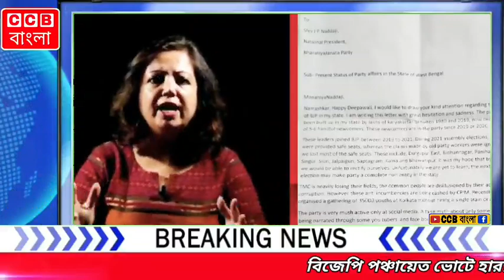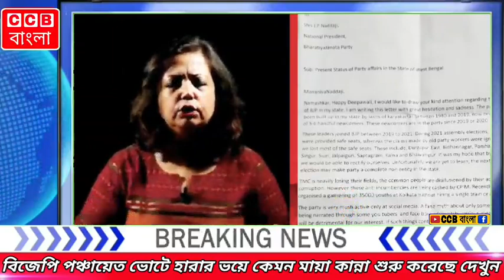পঞ্চায়েত ভোটে বিজেপির জেতার কোনো সুযোগ রইলো না। BJP | Election | CCB বাংলা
CCB বাংলা
BJP
Election
TMC
Bangla viral News
CCB Bangla
Bangla News
News
News18 Bangla

4 November 2022  |  Friday  |  1:15 - PM